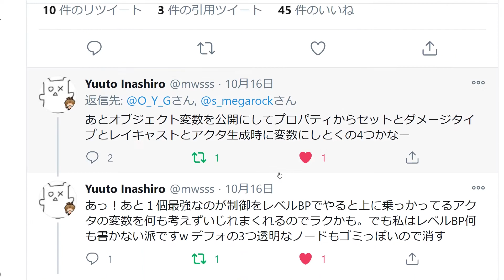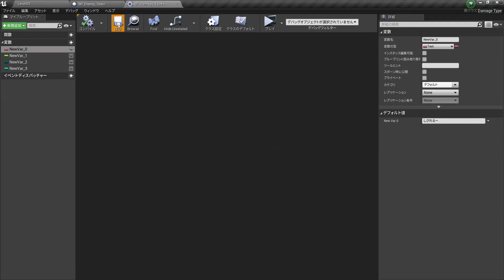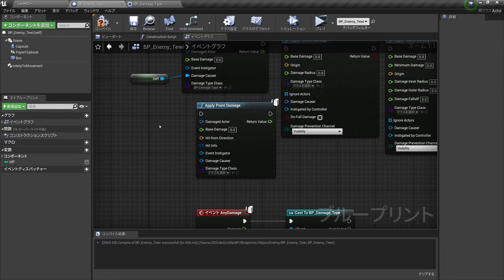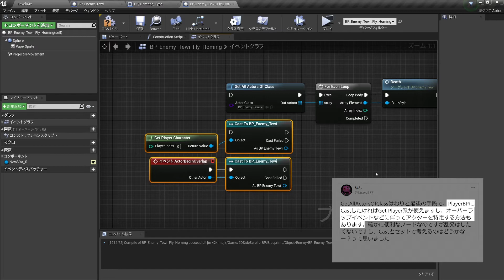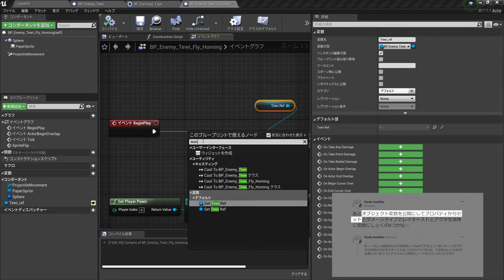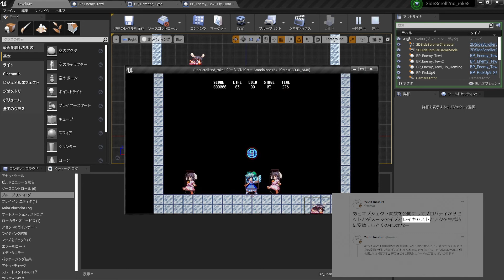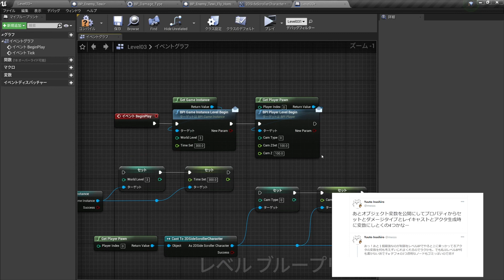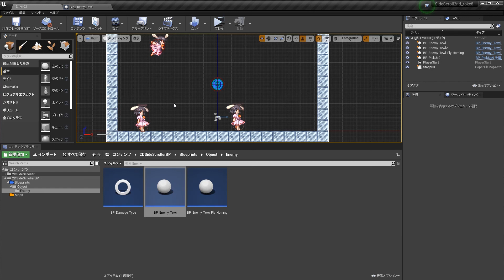[UE4]ブループリント間の通信の補習 2Dアクションゲームを作ろう #38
Unreal Engine 4 BlueprintInterface5